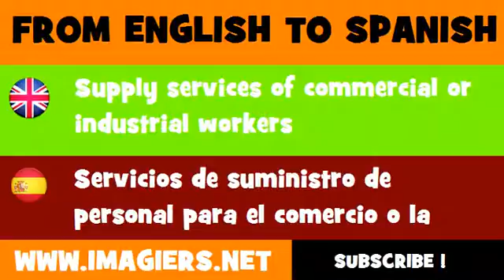FROM ENGLISH TO SPANISH = Supply services of commercial or industrial workers